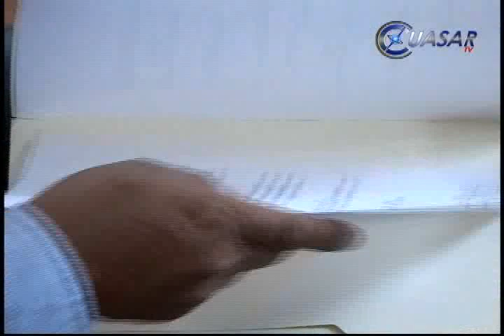Jesús Reyna sería gobernador interino, Congreso decidirá este martes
El secretario de Gobierno de Michoacán, Jesús Reyna García, podría ser designado este lunes gobernador interino del estado hasta por 90 días...